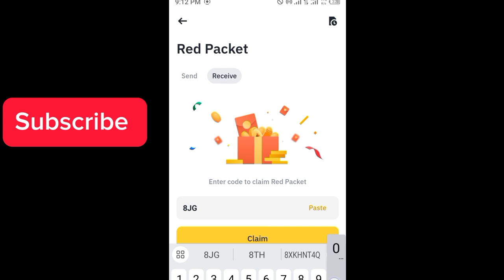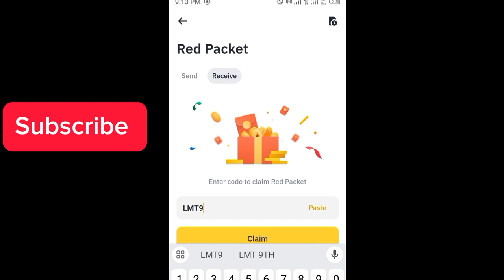Binance red packet code today | 5 FLOKI RED Packets in binance 3 APRIL 2024